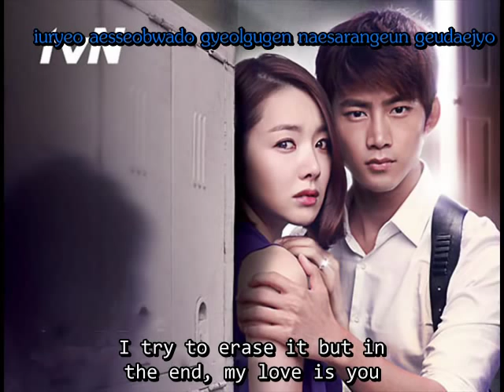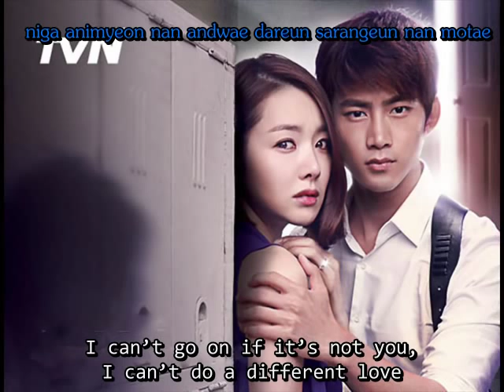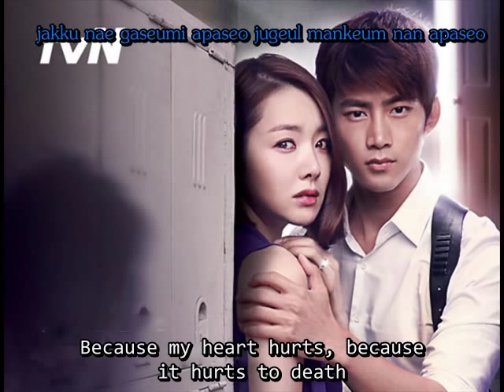Because love grows (who are you OST) - Yoo Seung Eun [ENG + ROMsub]